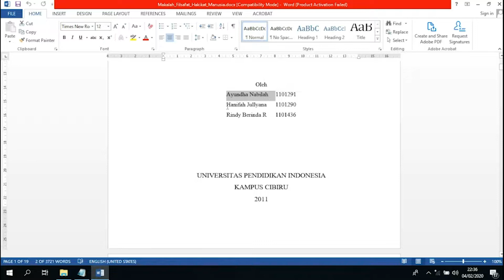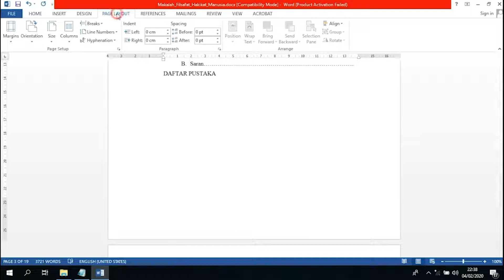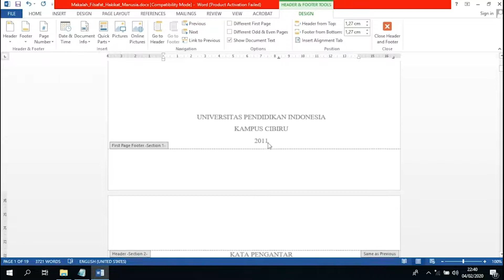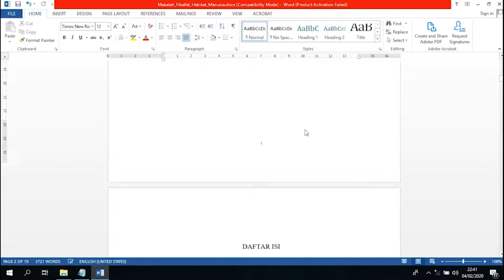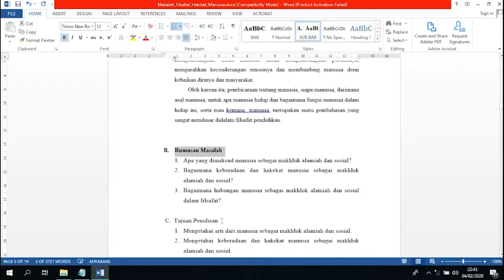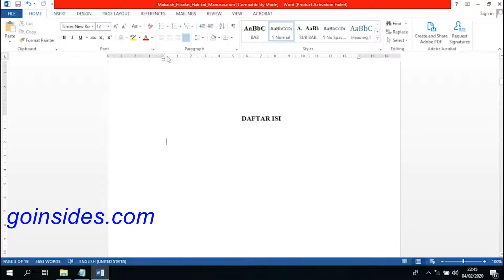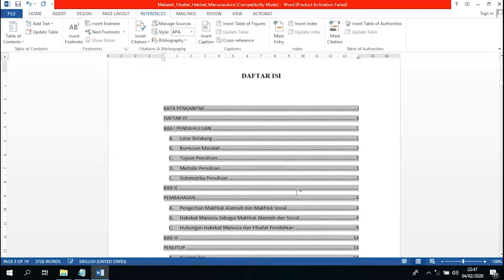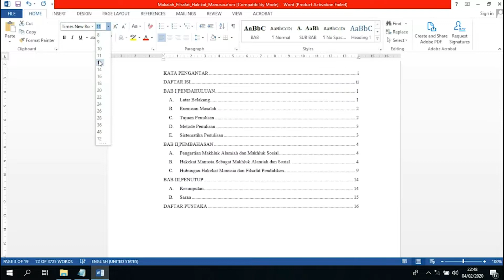Cara Membuat Daftar Isi Otomatis Di Semua Versi Microsoft Word - Create Table Of Content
Ms. Word Flexibility - Table Of Content

Hai sobat tercinta...
Kali ini saya akan menjelaskan tentang cara membuat DAFTAR ISI OTOMATIS untuk artikel/makalah/skripsi/thesis/desertasi anda.

Fitur ini tentunya sangat mempermudah anda dalam pengaturan penomoran daftar isi, sehingga mengefisienkan waktu dan tenaga anda.

Berikut saya jelaskan hal-hal penting pada tutorial ini secara singkat :
1. Page Break : berfungsi untuk memberikan format baru pada sebuah halaman, baik itu Page Numbernya(nomor halaman) / Page Layoutnya(bentuk halaman: bisa Portrait ataupun Landscape).
Anda bisa menemukannya pada Menu 'Page Layout' - Breaks - Next Page.

2. Page Number : berfungsi dalam penomoran halaman, dimana nantinya ada format page number yang berbeda dengan halaman lain. Misalnya halaman KATA PENGANTAR dan DAFTAR ISI memiliki format halaman " i " dan " ii ".
Anda bisa menemukannya pada Menu " Insert " - Page Number - Format Page Number.

*Ingat untuk menghilangkan/uncheck LINK TO PREVIOUS dan Different First Page untuk tiap halaman yang berbeda format page numbernya. Misalnya page number pada halaman BAB 1, setelah diberikan Page Break - Next Page, halaman BAB 1 harus dihilangkan/uncheck LINK TO PREVIOUS dan Different First Pagenya, sehingga nantinya format nomor halaman dan urutan nomor sebelumnya tidak dilanjutkan lagi pada halaman BAB 1.

3. Style : berfungsi untuk membuat format style tulisan, baik itu HEADING ataupun yang lainnya, dan ini sangat berpengaruh pada pengaturan TABLE OF CONTENT, dimana kita akan diberikan pilihan untuk menampilkan style/heading yang mana akan muncul pada Daftar Isi.
Untuk menampilkan fitur Table Of Content, anda cukup masuk ke menu "REFERENCES" - Table Of Contents - Custom Table Of Contents.

*Ingat untuk mengatur urutan Style/Heading yang akan muncul, untuk Heading paling awal gunakan angka 1 dan seterusnya. Contoh seperti ini : BAB = 1, SUB BAB = 2, SUB SUB BAB = 3. Dan pastinya hilangkan urutan Heading yang ditulis langsung oleh Word (untuk menghindari duplikat/error).

Nah mungkin hanya sampai di sana saya bisa menjelaskan, silahkan tonton video saya untuk lebih jelasnya, karena teori tanpa praktek adalah NOL BESAR.

Apabila video saya bermanfaat, silahkan subscribes channel ini  ^_^

Sedikit kata mutiara dari saya : "Jadilah pribadi yang berguna untuk orang banyak."